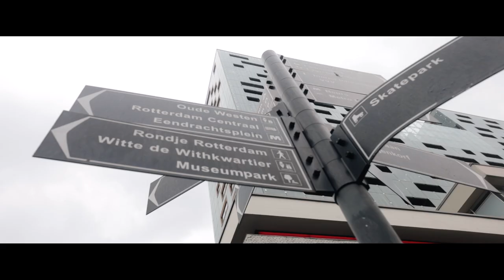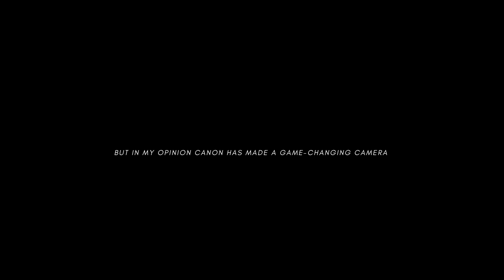3 REASONS why i use the canon eos rp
Today we are talking about the 3 REASONS why i use the canon eos rp. have been using this mirrorless camera  for about two months now, and I really love it! The canon eos rp has been bashed on this platform but I personally enjoy using the eos rp for photography and videography. Personally this is THE BEST CAMERA FOR YOUTUBE or at least one of the best for starting creators. After using the 6d mark ii and sony a7r iii, i think the canon eos rp is my favorite vlogging camera ! This will be a semi canon eos rp review combined with a vlogging style.
Bearr
Gear
Canon eos rp
RF 15-35mm

Some of the links used in the description will direct you to Epidemic sounds , as an Epidemic sounds associate the link which is provided will give you a 30-day free trail with cancellation options at all times.